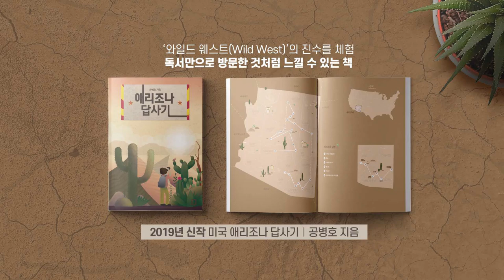조국, 검찰 칼질 예고 [공병호TV]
조국, 검찰 칼질 예고

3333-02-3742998 카카오은행 (예금주 : 공병호) / (텔레뱅킹 : 090 & 은행코드 : 90)

참고자료
1. 태풍의 눈 조국 법무, 태풍이 될 검찰 개혁, 권호, 중앙일보, 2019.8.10
2. 조국, 서해맹산 정신으로 검찰개혁 완수...야, 편 가르기 개각, 2019.8.9
3. '수사권 조정안' 반대했던 김웅도 좌천성 인사, 양은경, 조선일보, 2019.8.2